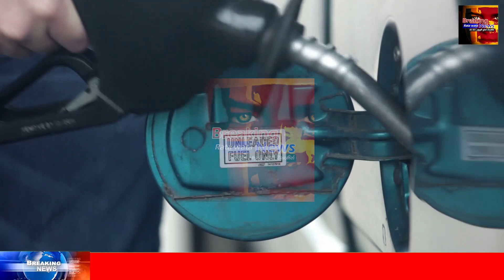Derana News Breaking News | Now Here is special news just received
airport open
ගුවන්තොටුපොල
එයාපෝට්
sri lanka katunayake
maththala airport

airport news,
airport jobs,
airport security,
airport jobs sri lanka,
airport prank,
airport diary,
airport announcement,
airport attack,
airport aviation,
airport airport,
airport apple,
airport uganda,
airport battle,
airport bus,
airport blast,
airport beatbox,
airport checking,
airport city,
airport city game,
airport colombo,
airport customs,
airport dance,
airport documentary,
airport dubai,
airport diary full episodes,
airport drawing,
d.o airport,
airport english,
deweni inima,
nadagam karayo,
nadagamkarayo,
nadagamkarayo today,
nadagamkarayo now,